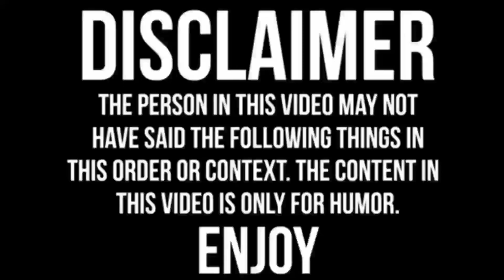Wear Your Mask - Andrew Caldwell ft. Pastor Tony Smith & Dr. Matthew Stevenson (Funny Church Remix)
Another BANGER! 🔥🔥🔥 Make sure to wear your mask!

The compilation was created by the Laugh for Days channel.